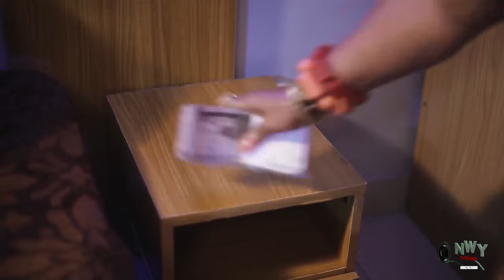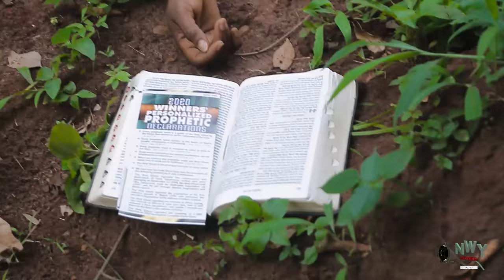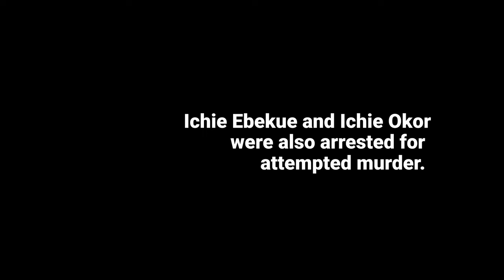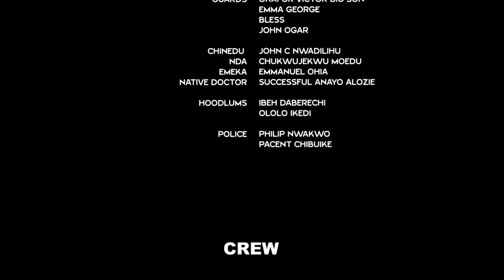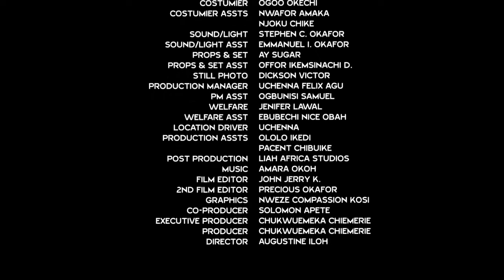The Prince Fell Madly Inlove With The Poor Lady Who Was Seen As An Outcast From The Village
2023 Latest Nigerian Movies Movies